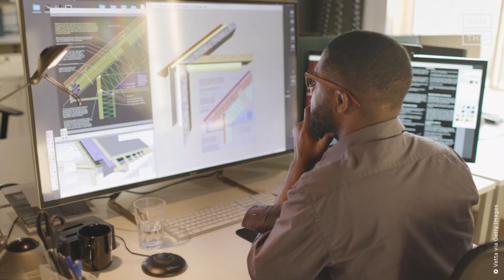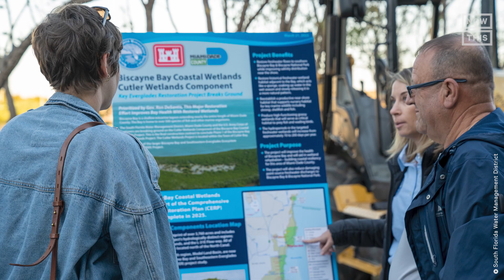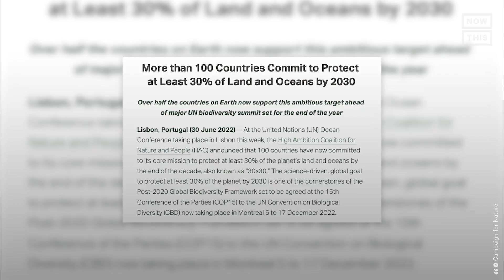Can Protecting Mangroves Save the Planet?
‘Mangroves are so important, because they’re magic’ — Mangrove swamps shield coastlines from erosion, protect the land from storm surges, and store up to 5x more carbon than other forests. But are we doing enough to protect them? Alejandro Alba traveled to Florida to find out if mangroves can save the planet.